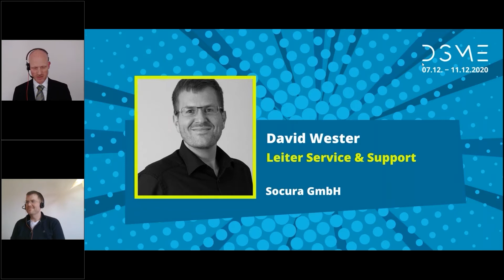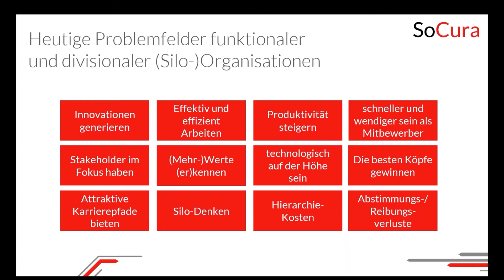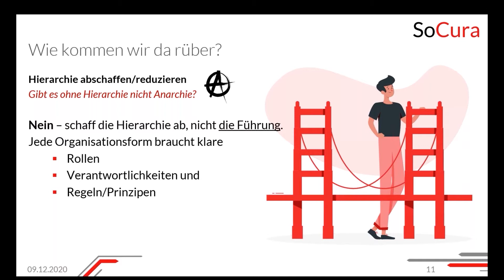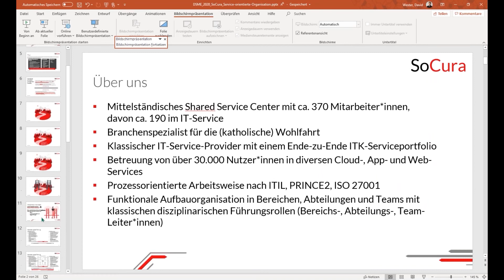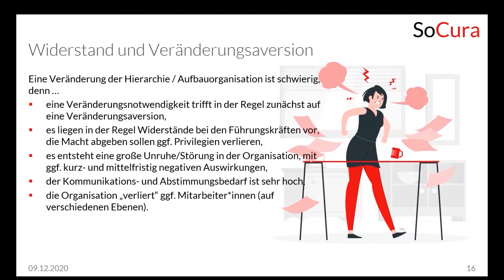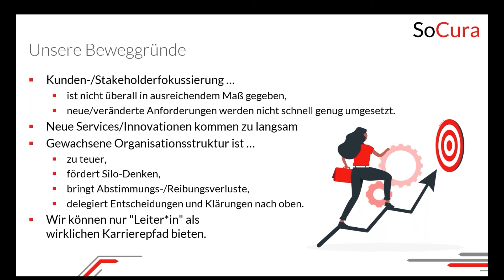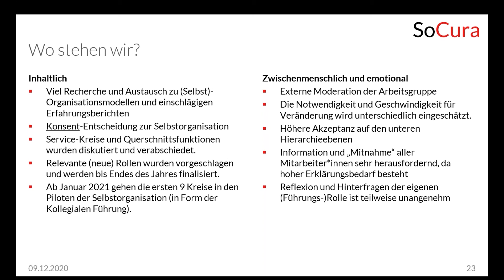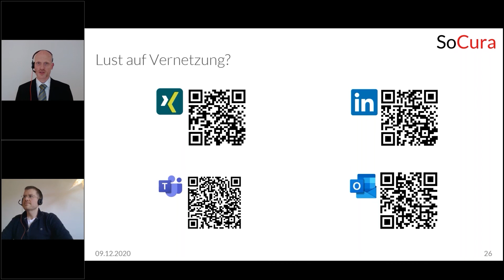Diving 2 - Wir wollen eine Service orientierte Organisation werden